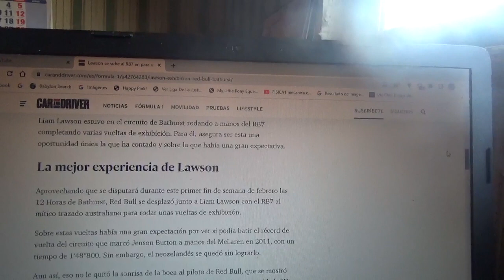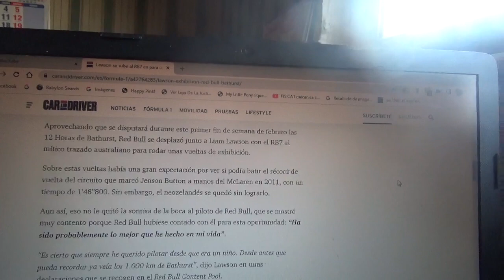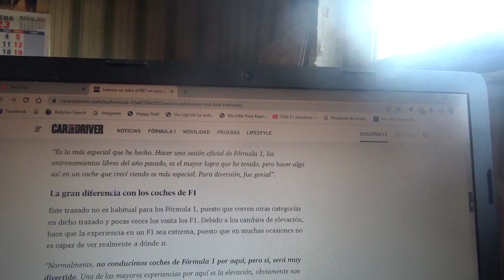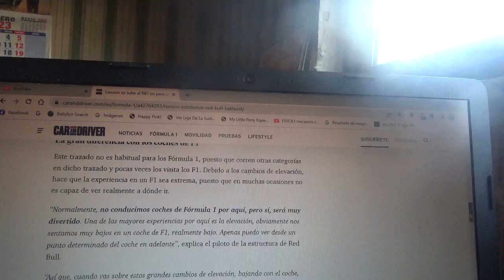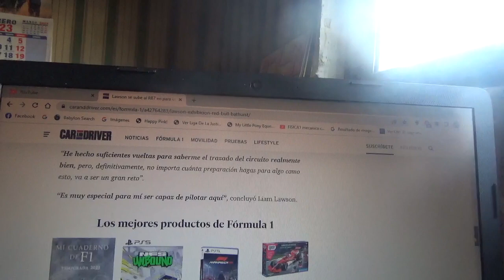Liam Lawson manejó el F1 Red Bull RB7 en Bathurst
Esto fue con motivo precisamente de la reciente versión 2023 de las 12 Horas de Bathurst de la mano del joven piloto neozelandés